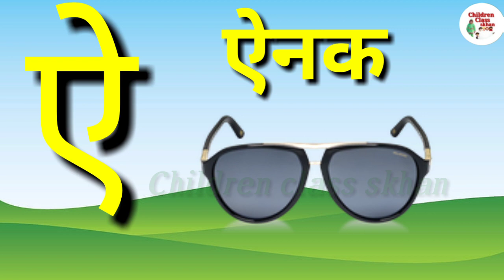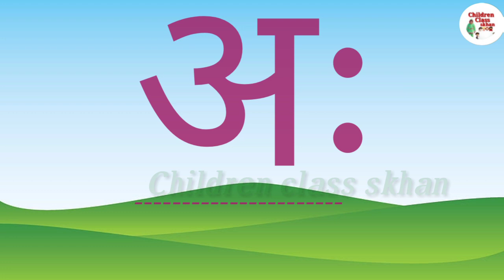a se anar, aa se aam, e se emli, अ से अनार, आ से आम ,इ से इमली, ई से ईख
अ से अनार, आ से आम, इ से इमली, ई से ईख
छोटे बच्चों के लिए अ से अः तक की वीडियो आसान तरीके से तैयार की गई है बच्चों आप लोग जाइये उसे देखिए पढ़िए लिखिए याद करिए और अगर आप लोगों को मेरी वीडियो अच्छी लगे तो प्लीज लाइक शेयर सब्सक्राइब करना बिल्कुल नहीं भूले हैं ओके बाय